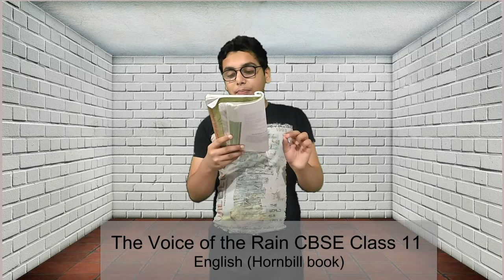The Voice of Rain CBSE Class 11 Summary in Hindi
The Voice of the Rain celebrates rain and the accompanying water cycle that supports life and benefits the Earth. The poet recounts a 'conversation' he had with the falling raindrops. He asks the rain, 'And who art thou?' and strangely, the rain answers, calling itself 'the Poem of Earth'. The rain says it is born in the form of intangible vapours that rise eternally from the earth's land and deep water bodies. It then reaches upwards towards heaven in the form of clouds, impalpable, vaguely formed and altogether changed. Yet, at its core, it remains the same as it was at birth. It, then, returns to its origin, the Earth, as raindrops to wash away the dust and rejuvenate the drought-ridden and dry land.